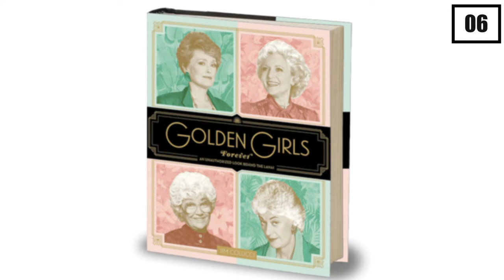A Look Inside the Real 'The Golden Girls' Houses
Hi there, and welcome to Deluxe Center for an exciting video! Betty White (Rose), Estelle Getty (Sophia), Beatrice Arthur (Dorothy), and Rue McClanahan (Blance) were the stars of the biggest TV show in the1980s, 'The Golden Girls.' And with their massive success, they have all been able to live a comfortable and luxurious life. So in today's video, we will be taking a closer look into their lifestyles and all of their actual homes that they've lived in.